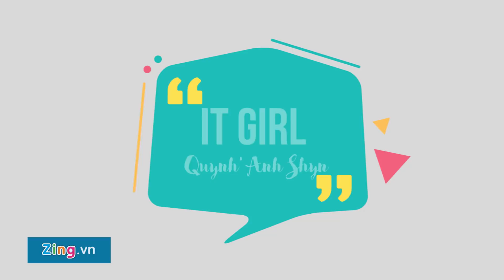Giải mã phong cách thời trang Quỳnh Anh Shyn